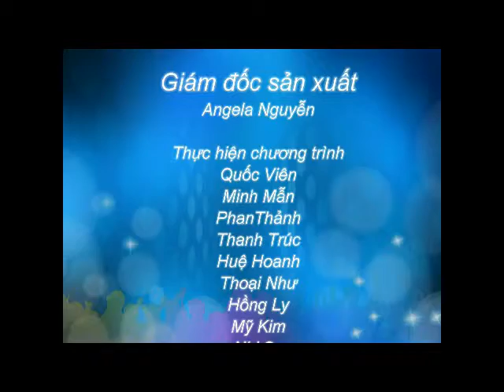Hành trang du học Mỹ - Tổng quan về trường CANYONVILLE CHRISTIAN ACADEMY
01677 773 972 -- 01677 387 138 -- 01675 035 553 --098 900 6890